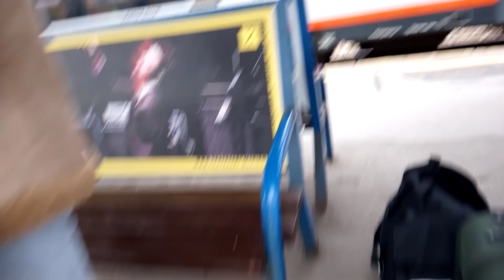ED160-027 jako IC 3524 KOLBERG na stacji Kielce 10.11.2023r.